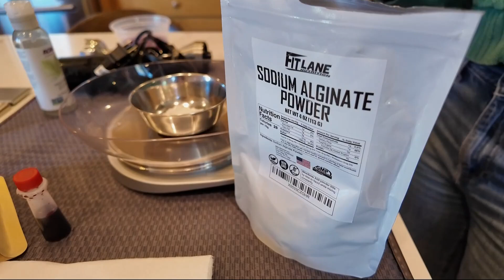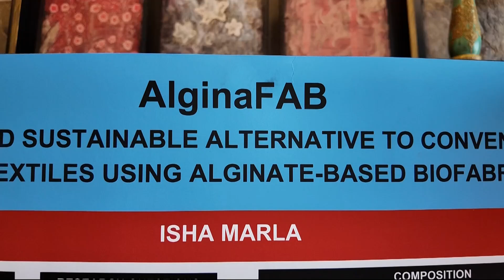Beaverton student gets national attention for developing seaweed-based fabric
Isha Marla’s invention has made her a finalist for the “America’s Top Young Scientist Award.” She hopes her project using a seaweed-based product to create fabric can cut down on the textile waste associated with fast fashion.